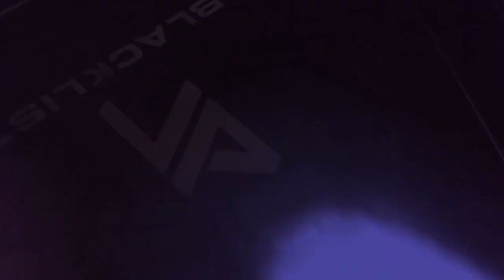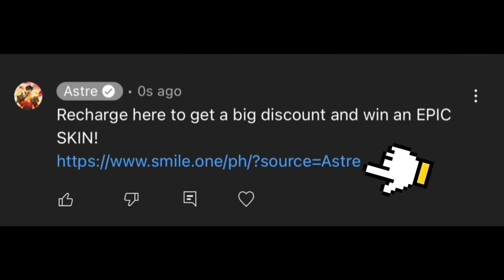Mu Favorit Gusion Skin